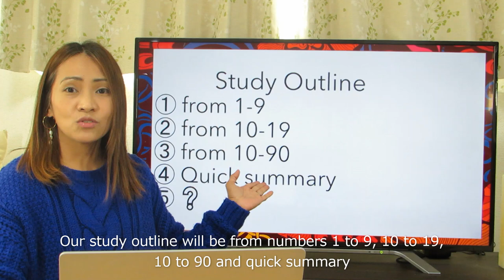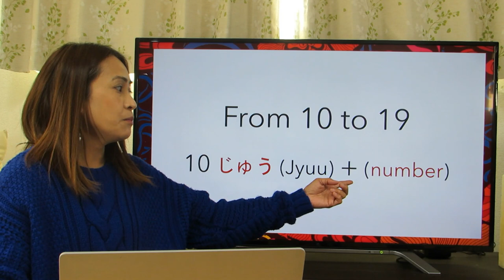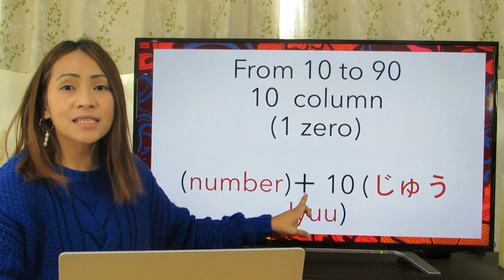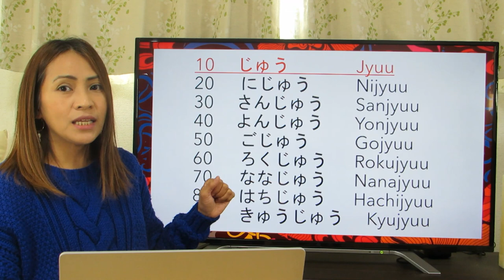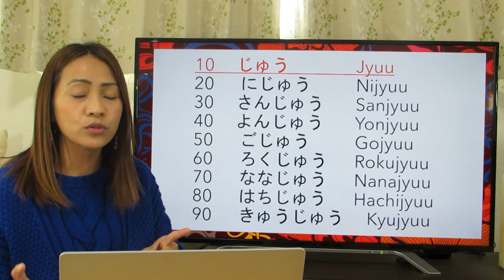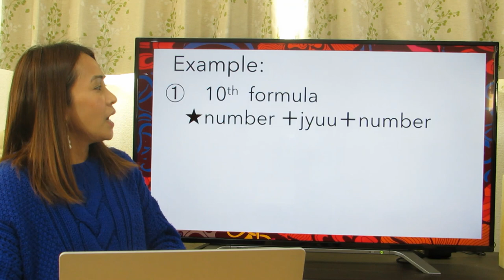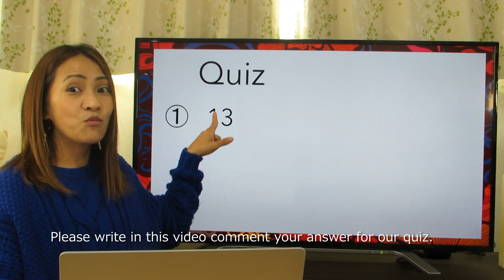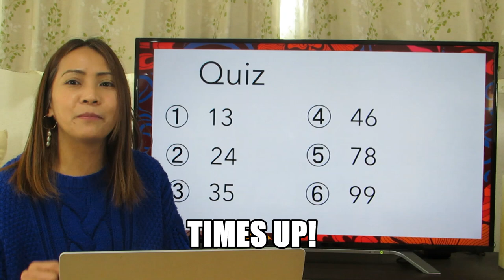Counting numbers in Japanese Part 1 (from 1-90) || Free Japanese Lesson in Tagalog🇵🇭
Easy to learn counting numbers in Japanese with MaiJetTV from Japan.
Learn counting numbers from 1 to 90 in Japanese or Nihongo.

Let us enjoy learning Japanese language with MaiJetTV from Japan.